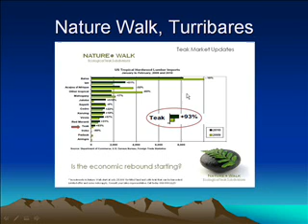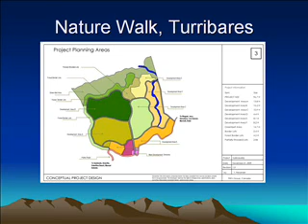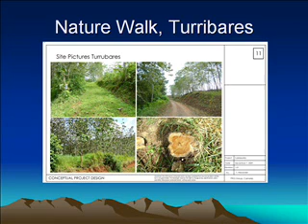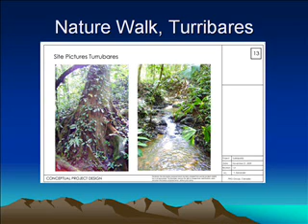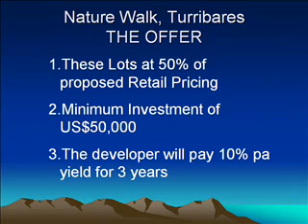Eco-Sustainable Hybrid Investment Costa Rica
NatureWalk, close to Jaco provides a combination investment for pure investors, those seeking a home in costa Rica and people who want both (yes in NatureWalk you can have it all!). A combination of land, teak, development use and ecological advantages sets NatureWallk apart